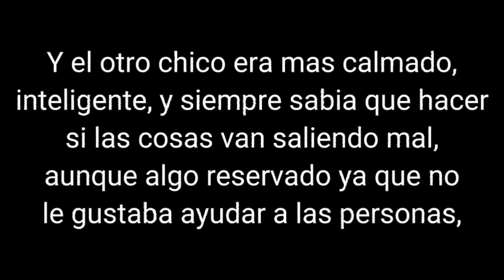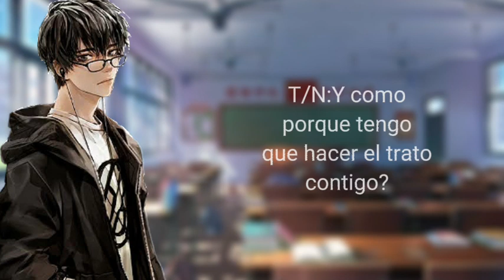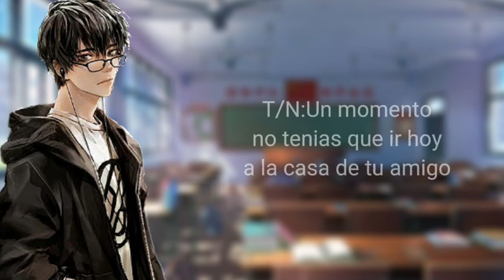Historias en Roleplay-😱¡¡El chico introvertido muestra su verdadera personalidad!!😱-Gowther Asmr